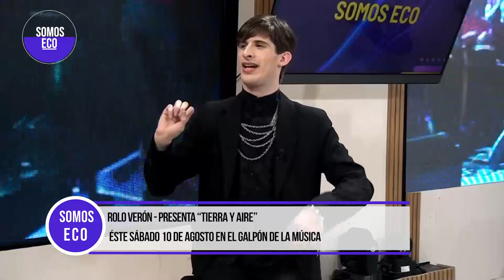SOMOSECO ROLO VERÓN, MÚSICO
🟣X (ex Twitter): somosecotv

📌 Programa de TV sobre espectáculos, cultura, política, nutrición, cosmetología y mucho más.
Entrevistas con figuras importantes y micros especiales de profesionales.
🗓 Jueves 17hs por canal Somos Rosario y Flow
🗣Con la conducción de Lucas Rivero